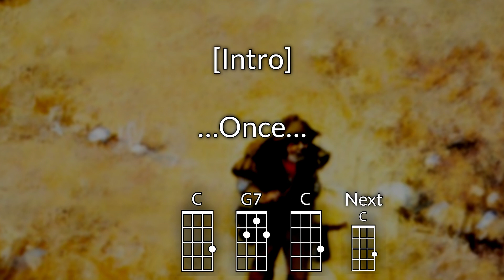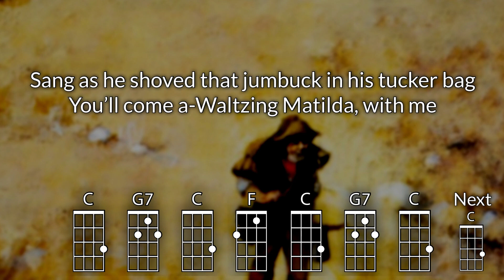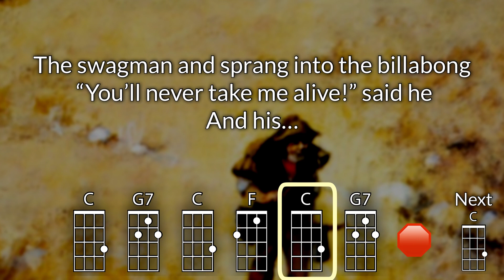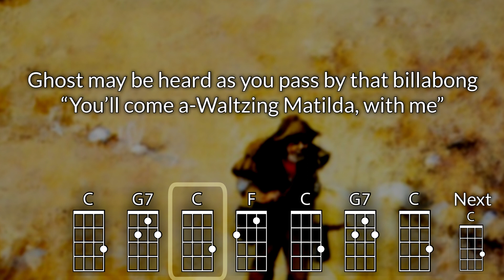Waltzing Matilda Ukulele Play Along (in C)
As recorded by Slim Dusty

Chords Used in C: C, G7, F, Am, Dm
Chords Used in D: D, A7, G, Bm, Em